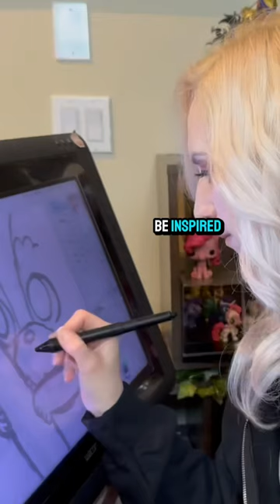Only 7 days left to back my Kickstarter!! Don’t miss out on the motivational art fun! Link in bio!